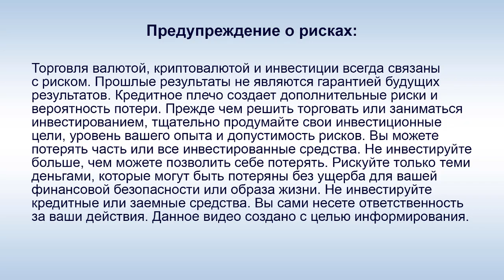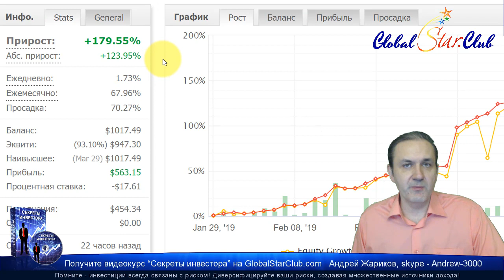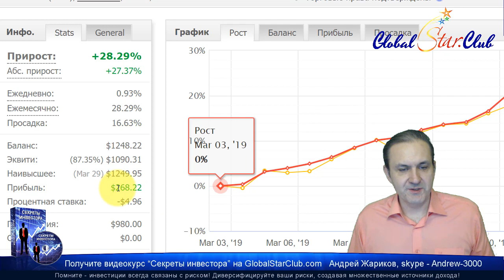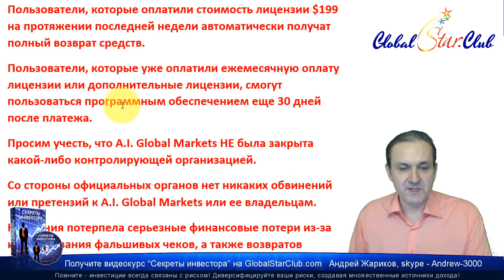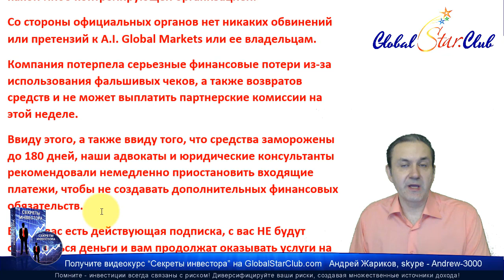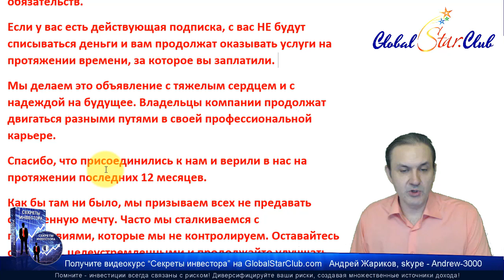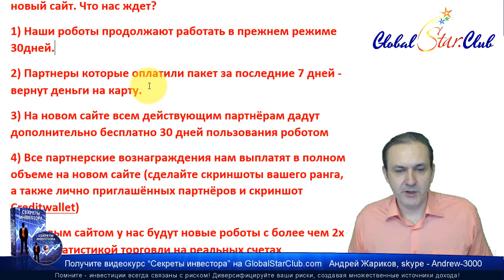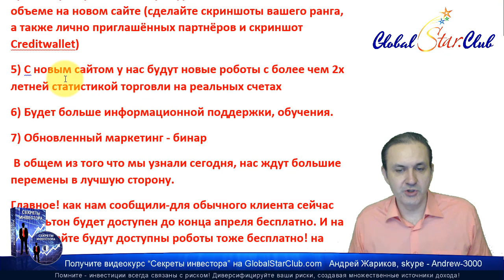AIGM - Робот дал 124%, но через 30 дней его выключат?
😄👉💥 Форекс роботы BG - До 3,5% в день и не хайп? Сказки! ☀️✅😄👍